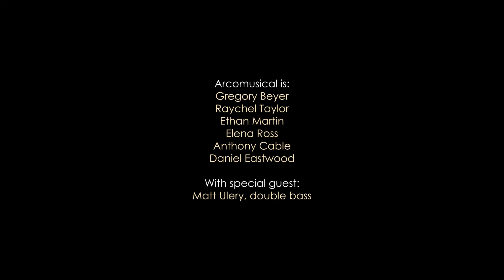ARCOMUSICAL presents: EMIGRE AND EXILE, mvt. 3, "Bottomless" by Matt Ulery (2019)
In conjunction with Arcomusical's third album release, "EMIGRE AND EXILE," Arcomusical is proud to release a series of seven videos produced by Four/Ten Media featuring seven of the eleven tracks on the album. This video presents the third movement of Chicago-based composer and jazz bassist Matt Ulery's epic six movement work that gives the album its name. Subtitled "Bottomless," this movement begins the second half of the work and serves as a short introduction for movements four and five which together form the heart of this long journey that musically attempts to trace the memory of the berimbau Afro-Brazilian musical bow back to its African roots.

If you enjoy our music, please consider donating to support our commissioning projects, educational programming, and performances

Video Recorded: April 24th, 2021. University of Chicago's Logan Center for the Arts.

Arcomusical: (L to R): Daniel Eastwood, Anthony Cable, Elena Ross, Ethan H. Martin, Raychel Taylor, Gregory Beyer
Matt Ulery: (Center)

Video Recording, Editing: Four/Ten Media
Audio Recording, Editing: Gregory Beyer
Audio Mixing and Mastering: Aphorism Studios
Producer: Gregory Beyer